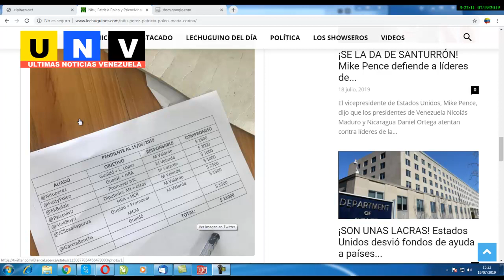GUERRA Guaidó periodistas. Sacan trapitos. ★CABELLO interviene★noticias venezuela hoy 20 julio 2019★